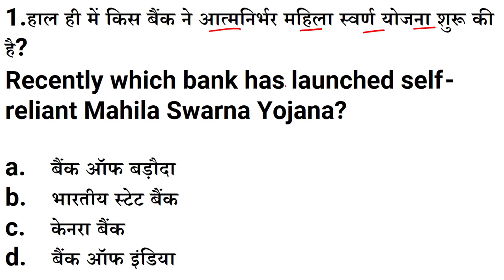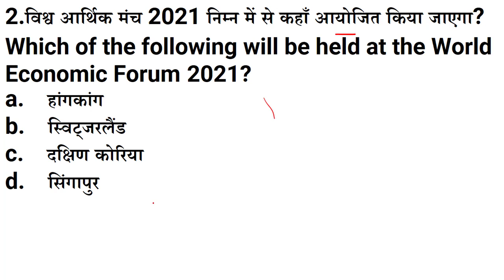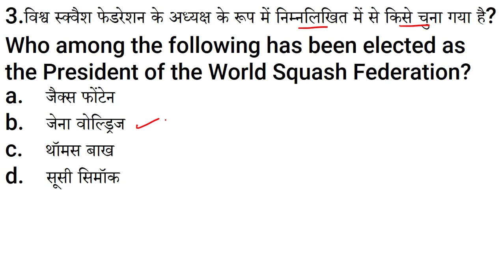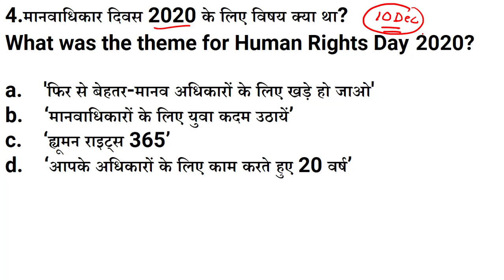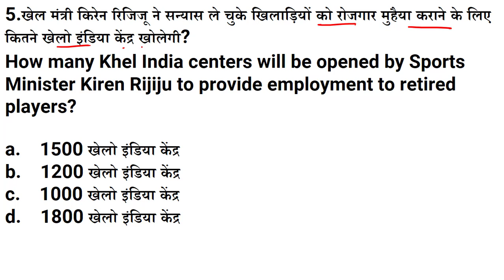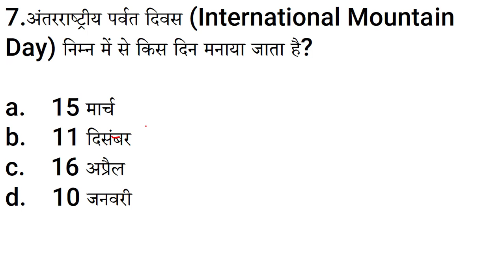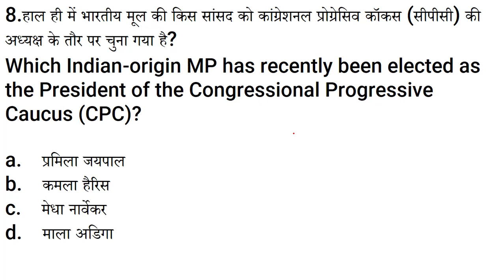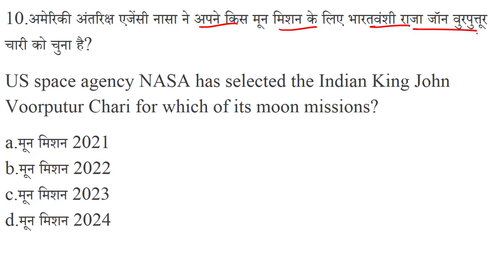Star Dose #646 ||Current Affairs Quiz 2020 by Er Sunil Sir | 12 Dec 2020 |Current Affairs Today,CET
अमेरिकी अंतरिक्ष एजेंसी नासा ने अपने किस मून मिशन के लिए भारतवंशी राजा जॉन वुरपुत्तूर चारी को चुना है?
US space agency NASA has selected the Indian King John Voorputur Chari for which of its moon missions?
a.मून मिशन 2021
b.मून मिशन 2022
c.मून मिशन 2023
d.मून मिशन 2024

Star Dose #646 ||Current Affairs Quiz 2020 by Er Sunil Sir | 12 Dec 2020 | Current Affairs Today